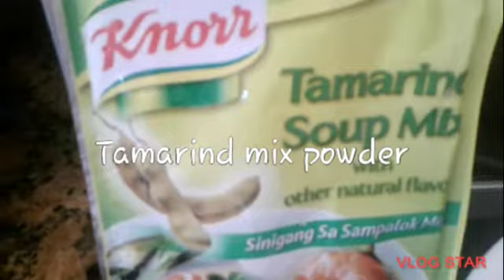GANITO BA KAYONG MAGLUTO NG SINIGANG BANGUS ? ( MILK FISH)